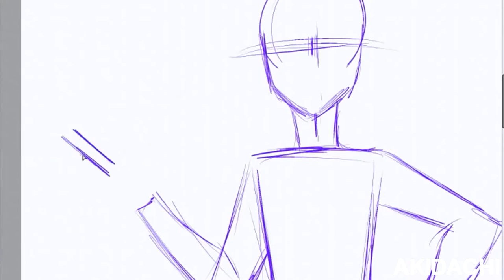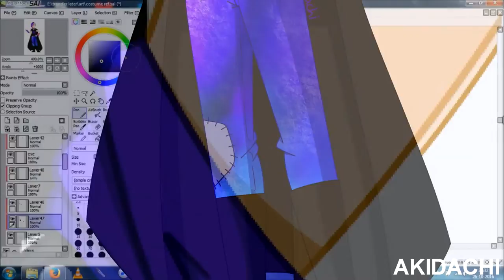happy haloween, have a video! {Speedpaint}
hey everyone, happy halloween!

and other ones that dont really matter